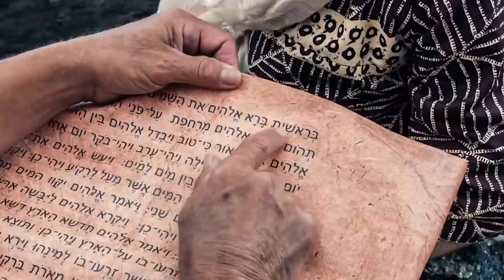"Creed en sus Profetas" jueves 20 abril 2023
Job 26 y El conflicto de los siglos, capítulo 7: "En la encrucijada de los caminos"